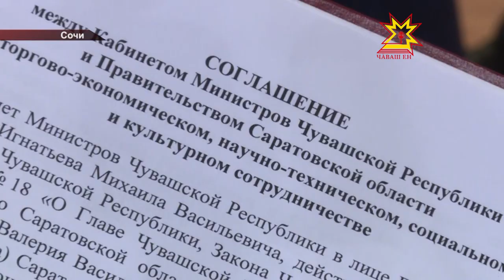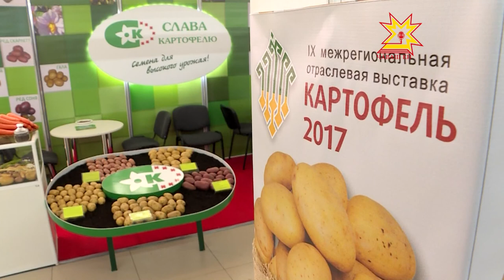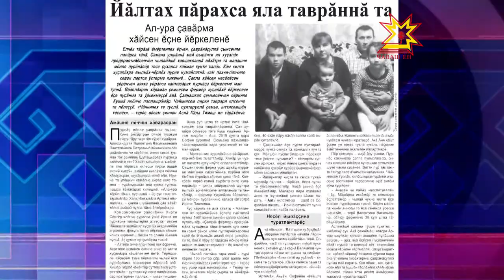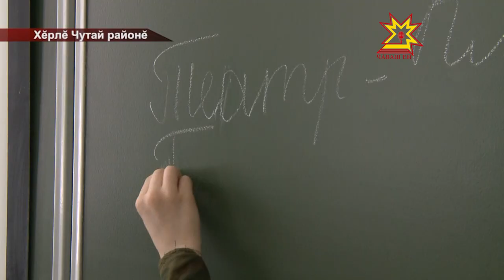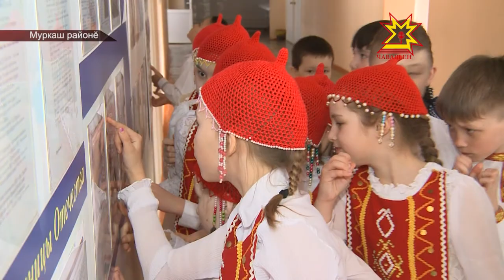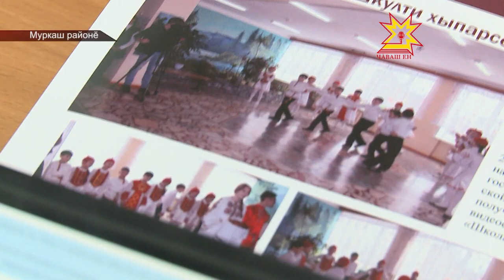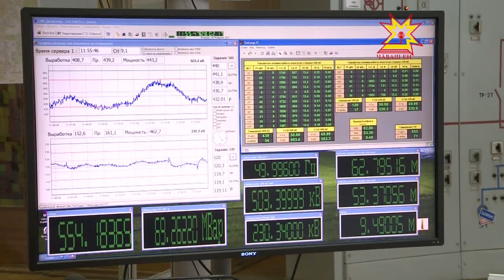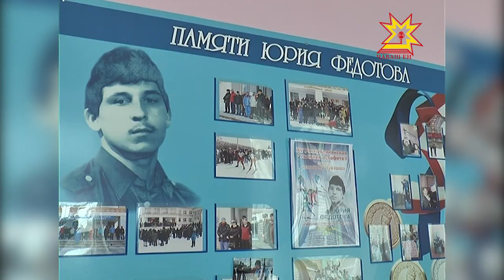"Эрне" Информационная программа. Выпуск 03.03.2017